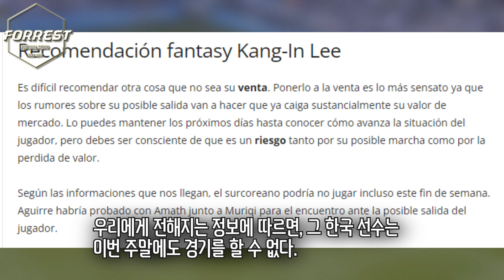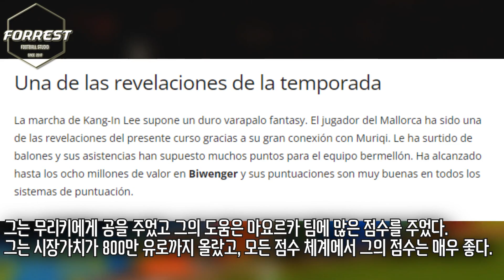[충격속보] 이강인, 90% 확률로 마요르카 떠난다! 프리미어리그 or 네덜란드 이적 유력 [1티어 모레토]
구독!